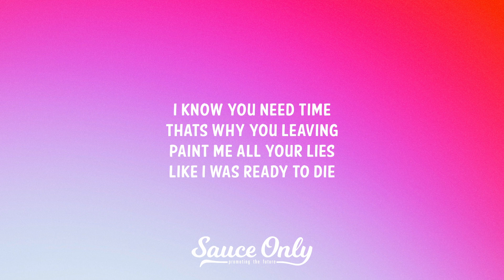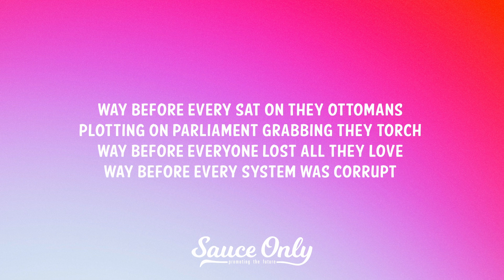Drex Carter - Alone (Lyrics)